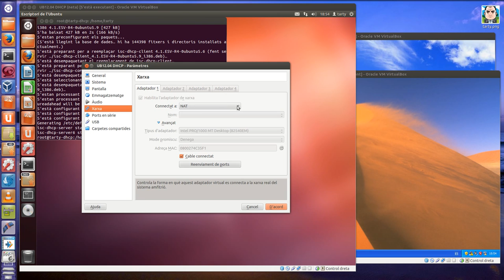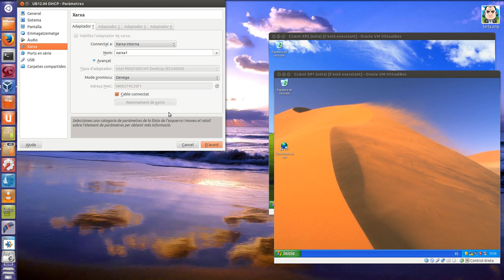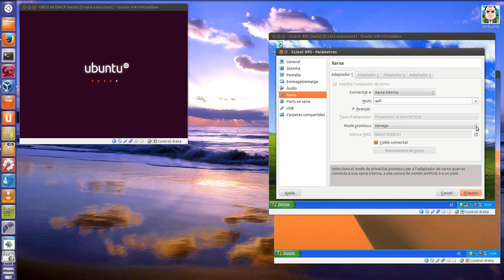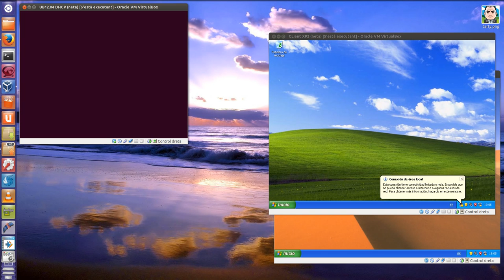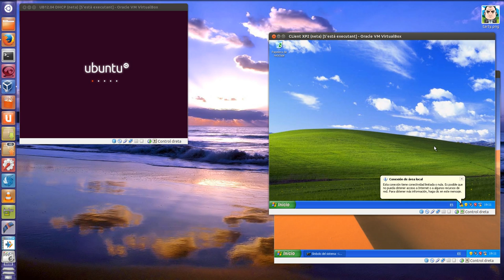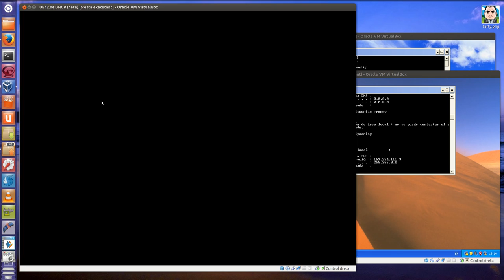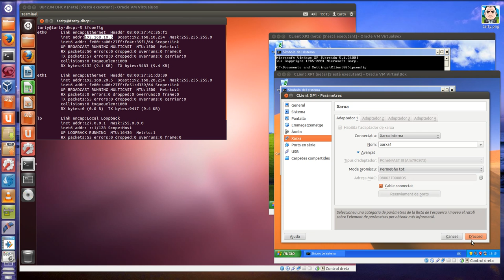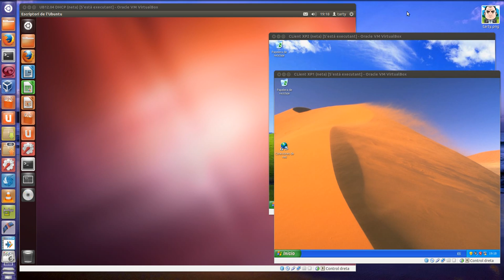Servei DHCP I Ubuntu amb 2 targes de xarxa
Disculpeu la mala qualitat de so.

Demostrarem que es pot configurar un servei de DHCP amb Ubuntu entre dues subxarxes, i que doni servei a dos clients Windows XP, cadascun connectat a cadascuna de les targes de xarxa de la màquina que ens dona el sevei DHCP, i que ens dona la corresponent IP de funcionament.